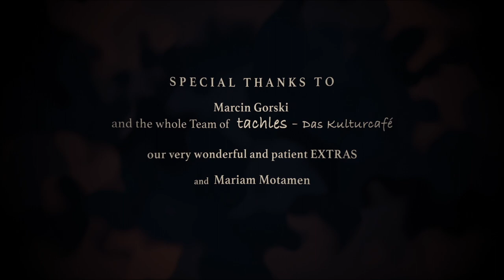House of Haunted Souls ° Official Music Video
Song recorded by:

Composer + Singer: Jasmin Motamen
Pianist: Susanna Borek
Guitar: Matthias Waldthaler
Bass: Thomas Hierzberger
Drums: Fabian Natter

Actors: Helene Sust + Wolfgang Lorenz Fahrner

Extras: Johanna Bayer * Alex Bayer * Eva Sperl * Sandra  Schweifer * Karin Heinrich-Zydron * Robert Maiß * Marisa Ambichl *Alexander Heinrich

Recorded + Mixed: Erwin Bader